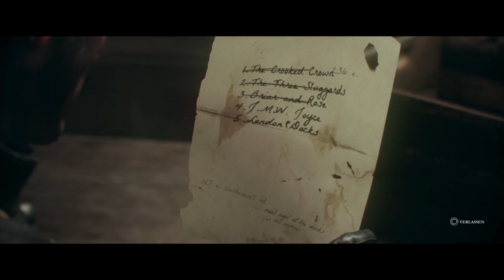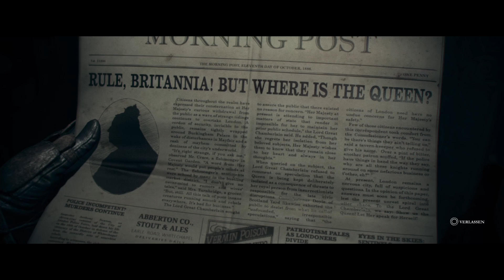THE ORDER 1886 [006] - Was hat Percival vor ? Kann man ihm trauen ?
► THE ORDER 1886 #006

Die Handlung des Spiels ist zur Zeit des 19. Jahrhunderts in London angesiedelt und präsentiert eine alternative Version des Viktorianischen Zeitalters. Nach einem Jahrhunderte währenden Kampf der Menschen gegen sogenannte Halbblüter, Wesen halb Mensch halb Tier, beginnt die Geschichte des Spiels im Jahr 1886. Der Spieler übernimmt die Rolle von Sir Galahad, Ritter eines Geheimordens, der seit Generationen die Menschheit vor den Halbblütern beschützt. Gemeinsam mit weiteren Ordensmitgliedern wie Sebastian Malory, Marquis de Lafayette und Isabeau D´Argyll, gilt es die Monster zu bekämpfen und eine aufkeimende Revolution der in Armut lebenden Bevölkerung unter Kontrolle zu bekommen.

Kommentiertes Gameplay von SylonX (2016).

WEB

GOOGLE+

SYLONX - LET'S PLAY'S YOU NEED TO LIVE